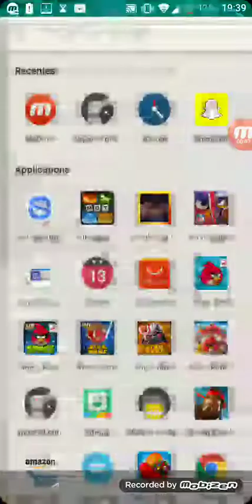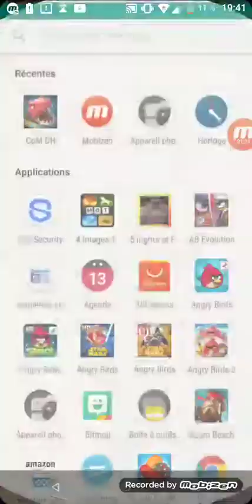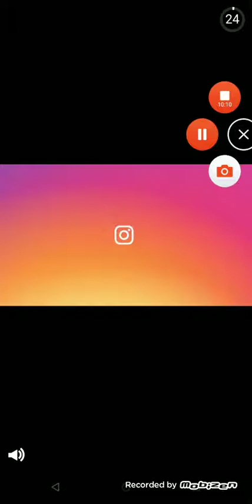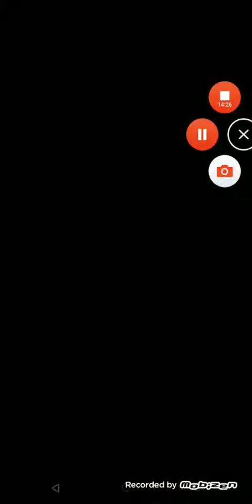( bug ) roling sky 3